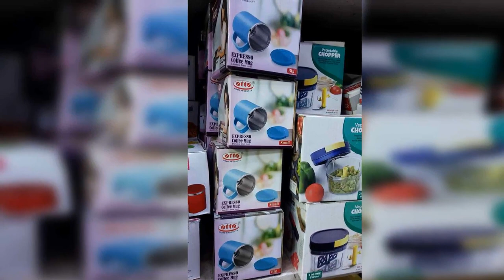CUP == WHATSAPP ORDER & ENQUIRY =919597421485==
RETURN GIFTS
CUP
CODEPRIYA